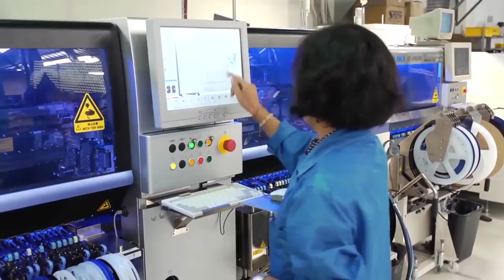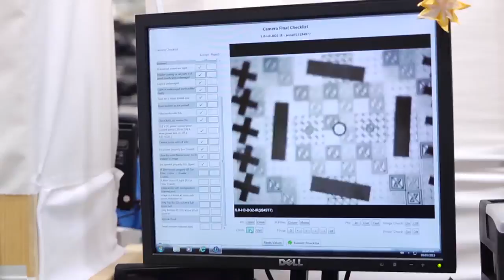Avigilon | Made in North America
Avigilon is proud to be a North American manufacturer of trusted security solutions. Our state of the art facilities in Richmond, British Columbia, and Plano, Texas ensure quality control and efficiency throughout the process. By manufacturing in North America we are better able to control every aspect of the process, while continually enhancing the customer’s experience.